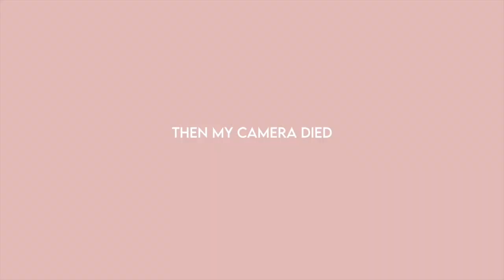game day vlog | day in the life and my basketball game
game day vlog, January 2022

come along with me to school and to my basketball game! I am a highschooler who plays basketball and its game day!

my camera!!
Canon G7X Mark III Creator Set

xoxo, audrey